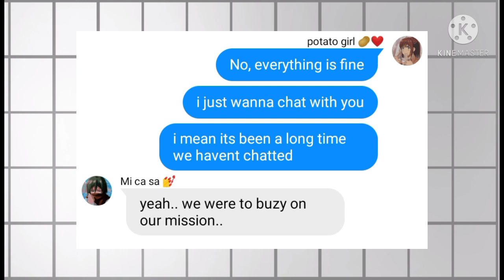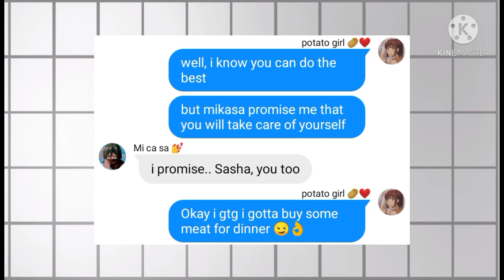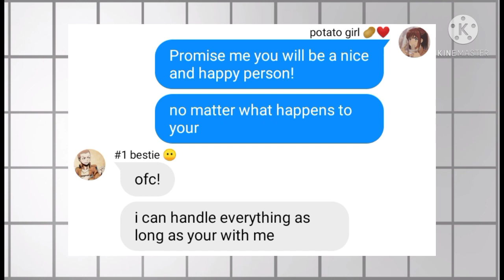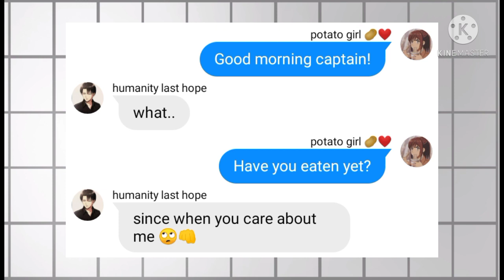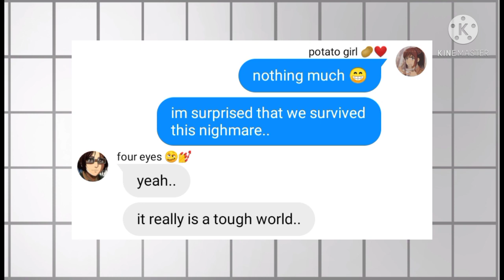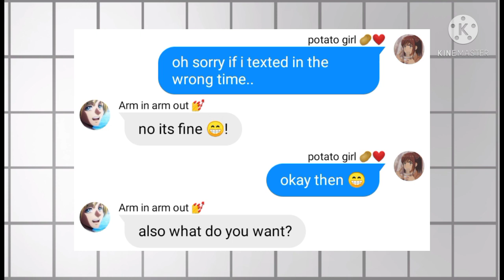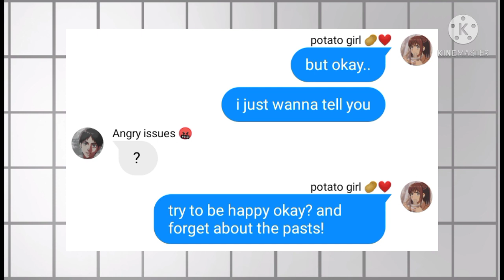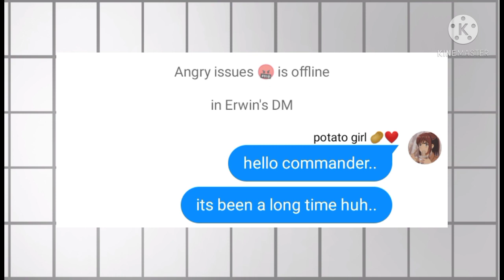Attack on Titan [ AoT ] Text || Sasha's Last Word to The Survey Corpse || PT.2 || My AU || 7k+ subs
Hey guys, sorry haven't uploaded that much lately.. i was crying over Sasha's death :(
so i made a special one for Sasha! :(

still tho its was harsh i also hope you enjoyed todays vid! well have a nice day and bye!!!